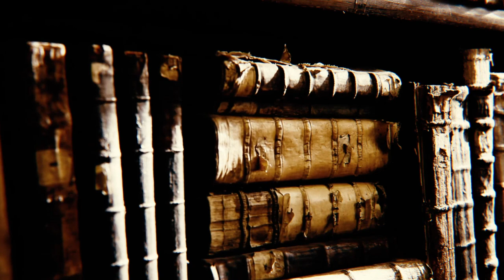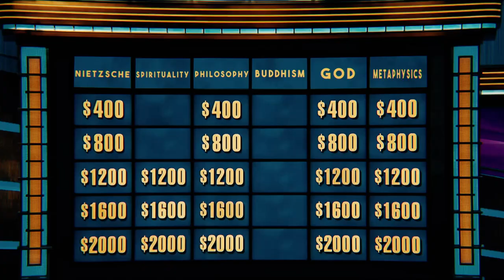AWEsome Apples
A philosopher is a sort of intellectual yokel, who gawks at things that sensible people take for granted. And sensible people say "It exists, it's nothing at all, just go on and do something." – Alan Watts

...See, this is the current movement in philosophy, logical analysis says you mustn't think about existence, it's a meaningless concept. Therefore philosophy has become the discussion of trivia.